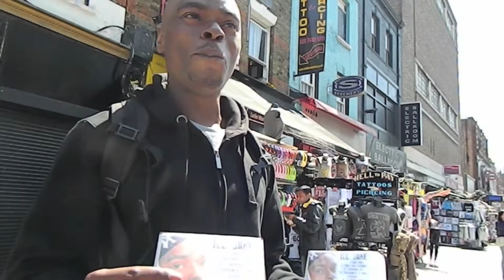One Day I Went To London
Mine, and my friends Final Major Project. Lewis Loftus and Peter Mileson take a LONG wander around London looking at the sights and doing a lil bit of skating along the way.

All footage contained in this video is recorded first hand and is owned by me.
However All the music is not;

Song: Rudimental - waiting all night

Thanks :)